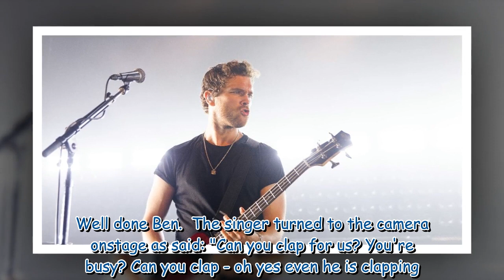Royal Blood make triumphant Glastonbury stage return after Radio 1 controversary